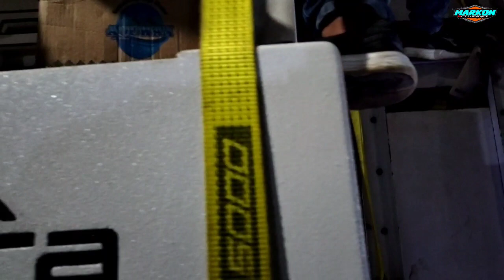Blizzard Audio Karnaval Kidangbang Wajak Malang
Blizzard Audio Costum nya paling gokil + keren Karnaval Kidangbang Wajak Malang